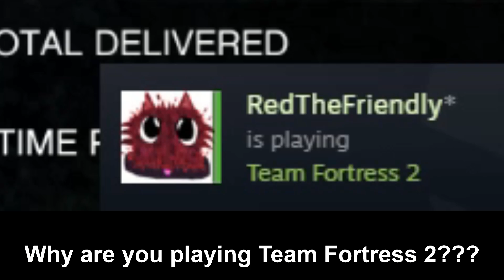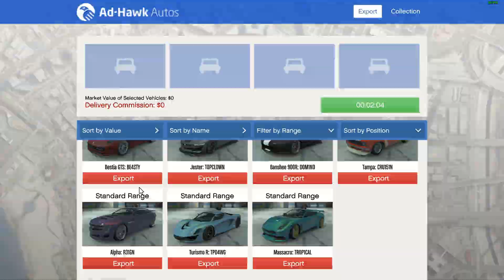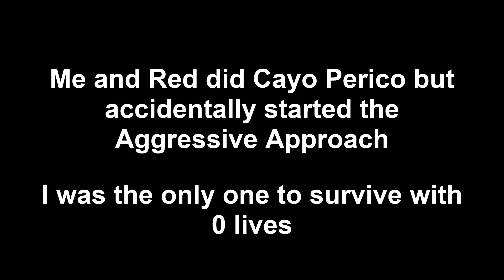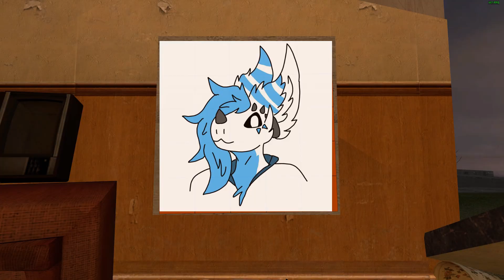WAKING UP AT 6AM BE LIKE | GTA Online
After 5 months without uploads... it was time for part 2.

❄Socials❄
Youtube: you're on it rn dummy :V